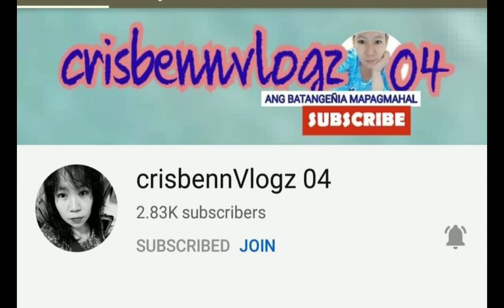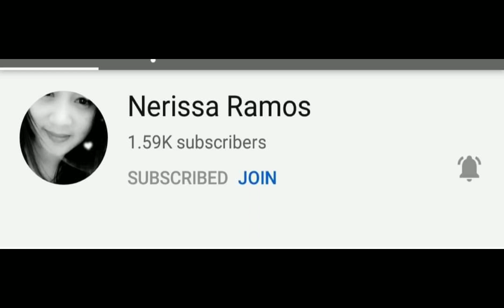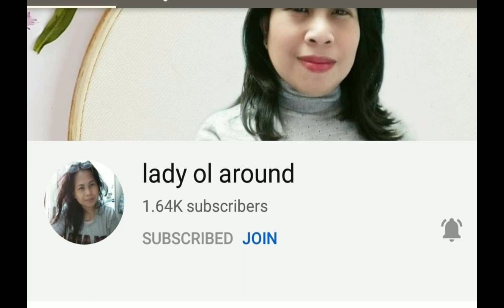GOING SOMEWHERE IN TAIWAN | team super a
a road trip going somewhere in Taiwan | team super a